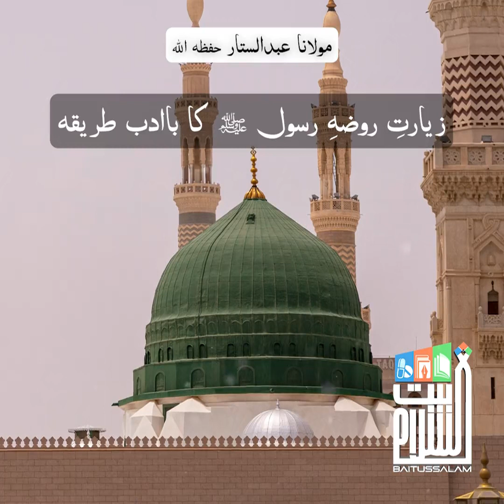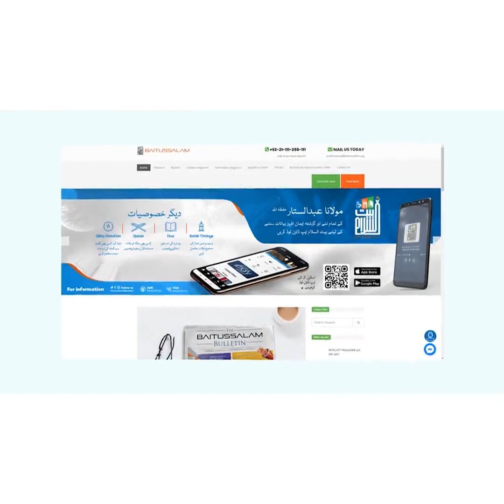"The polite way of visiting the grave of the Prophet"A Short Clip by Maulana Abdus Sattar H.A.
Ziarat e roza e Rasool S.A.W. ka ba adab tareeqa | Maulana Abdus Sattar H.A.

"زیارتِ روضہِ رسولؐ کا باادب طریقہ"

"The polite way of visiting the grave of the Prophet"

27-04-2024